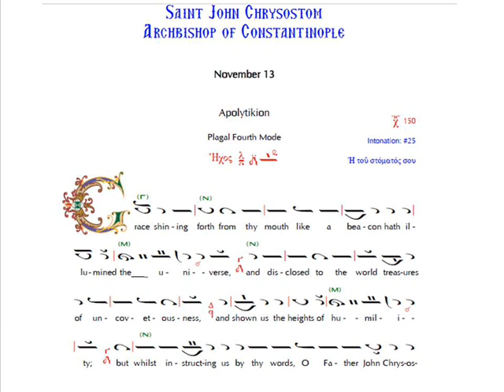St John Chrysostom Apolytikion (English)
Grace shining forth.
Plagal 4 mode.
November 13. St John Chrysostom, Archbishop of Constantinople.